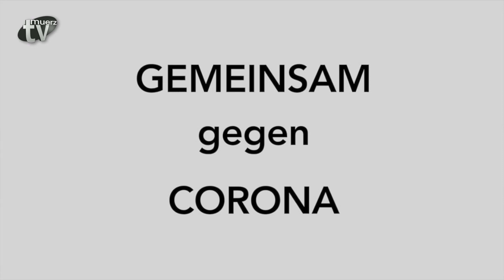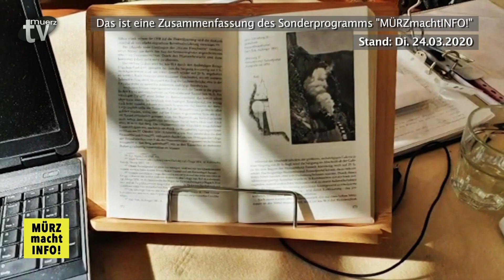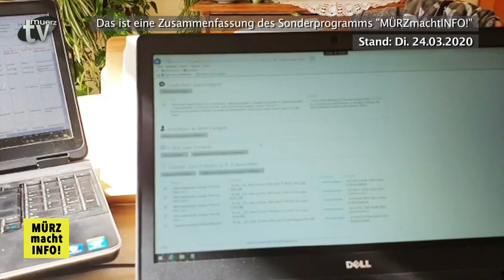TV Mürz - Woche 13-2020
Einblicke in „MÜRZ macht INFO“

 „MÜRZ macht INFO“ wird laufend aktualisiert. Die Videos sind im Kabelnetz der Stadtwerke Mürzzuschlag auf Kanal 46 (Stadtkamera) sowie auf YouTube zu sehen.